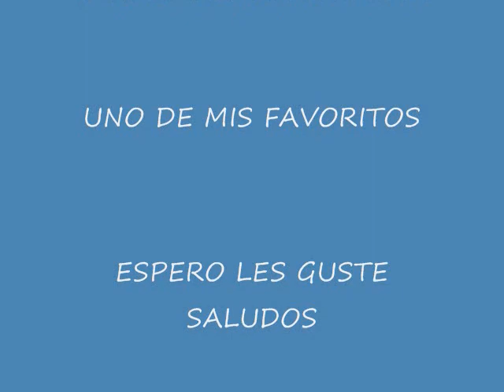DUETO ALMA NORTENA CARICIAS BARATAS. (tres mujeres)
aqui esta un tesoro mas del dueto alma nortena